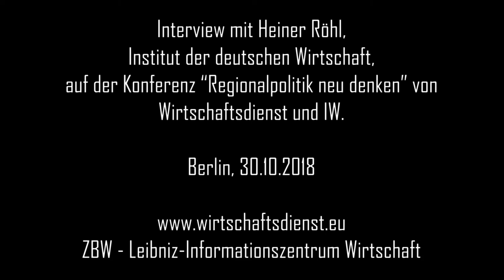Zusammenfassung Heiner Röhl (IW Köln): Ruhrgebiet – anhaltender industrieller Strukturwandel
Heiner Röhl, Institut der deutschen Wirtschaft, beschäftigte sich in seinem Konferenz-Vortrag mit dem „Ruhrgebiet – der anhaltende industrielle
Strukturwandel im Spiegel der Regionalpolitik“.

Im Video fasst er seine Erkenntnisse kurz zusammen: Welche Maßnahmen können das Ruhrgebiet voranbringen? Infrastrukturausbau sei wichtig, wirke aber nur langfristig. Innovation und eine stärkere Vernetzung der Hochschullandschaften mit der regionalen Wirtschaft seien ebenfalls wichtig, Facharbeiterpotenzial heben, und die Kommunalfinanzen. Ohne eine Entschuldung der überschuldeten Kommunen werde es nicht gelingen, mehr zu investieren und die Gewerbesteuerhebesätze zu senken.

Dieses Video wurde auf der Konferenz „Regionalpolitik neu denken“ von Wirtschaftsdienst, Zeitschrift für Wirtschaftspolitik, und dem Institut der Deutschen Wirtschaft am 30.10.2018 in Berlin aufgenommen.